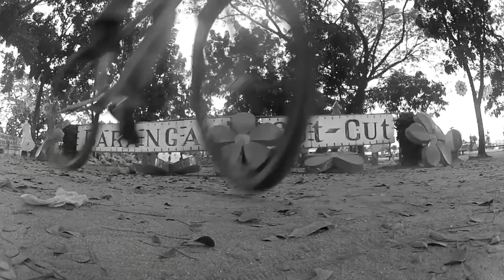Welcome 2014 ride with Jeff Malas